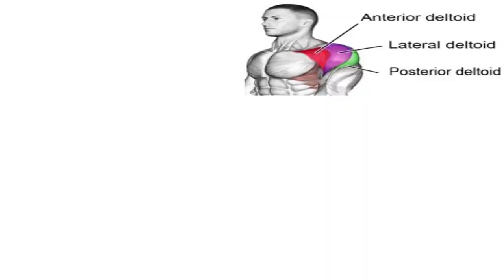تمرینات انفجاری و ایزوله سرشانه فقط با دمبل در خانه و باشگاه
عضله دلتوئیدی سرشانه به سه بخش اصلی تقسیم می شود
دلتوئید قدامی یا جلویی
دلتوئید میانی
دلتوید خلفی یا پشتی
در این مجموعه برنامه ها تلاش شده تا حرکات صحیح و اصلی را بمنظور رشد و پرورش هر چه بیشتر عضلات با شما دوستان عزیز ورزشکار به اشتراک بگذاریم امید است که مفید واقع شود
در صورتی که مایل به تماشا و دریافت ویدیوهای بیشتر از ما هستید می توانید دگمه سابسکرایب و زنگوله را فشار دهید و از آخرین ویدیوهای ما اگاه شوید
شاد و تندرست باشید